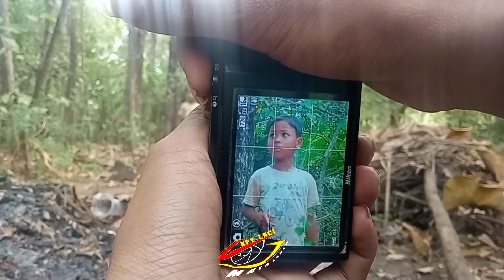POV KETIKA JADI FOTO GRAFER INDONESIA